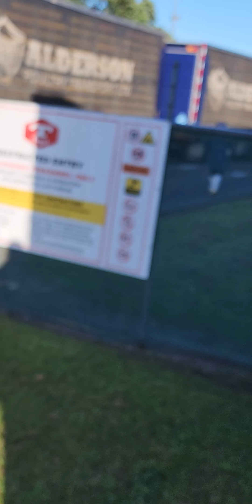we are at the Tegel slaughterhouse Henderson witnessing 6 week old baby chickens B4 their murder 💔